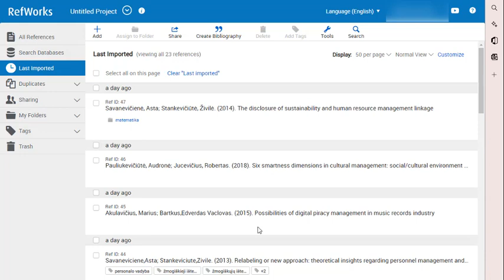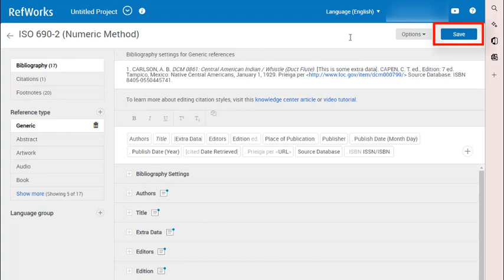Kaip įrašyti žodžius – prieiga per? (APA ir ISO standartai)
Šioje vaizdo medžiagoje parodoma, kaip RefWorks programoje pakeisti angliškus žodelius retrieved (available) from į lietuviškus prieiga per (pagal ISO 690: 2021 ir APA 7 standartų reikalavimus).